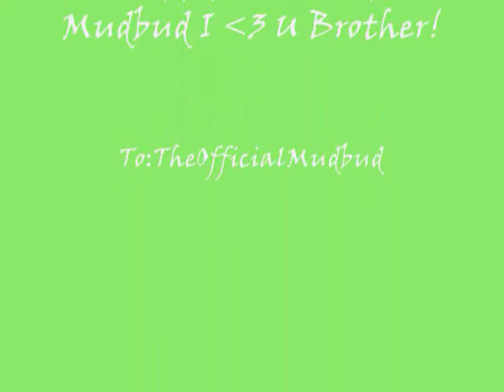Happy Birthday Mudbud!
Happy Birthday Mudbud Aka Muddy Brother (: